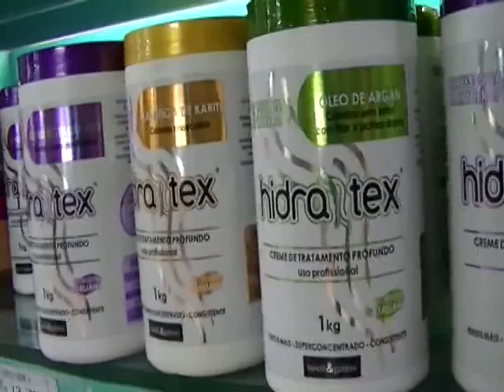HIDRATEX EM ITAPERUNA